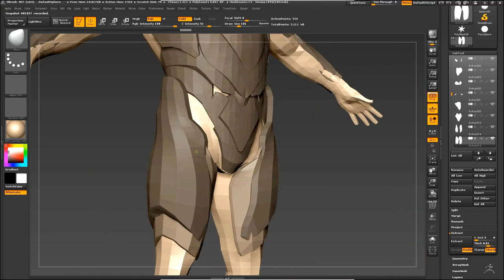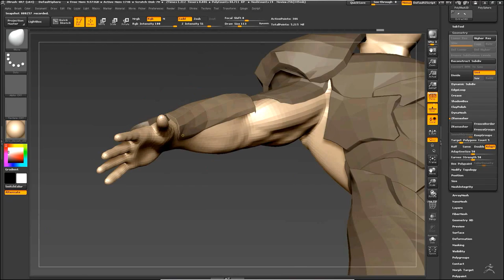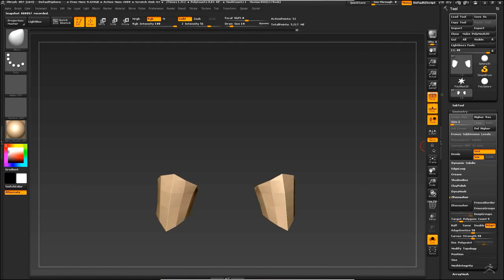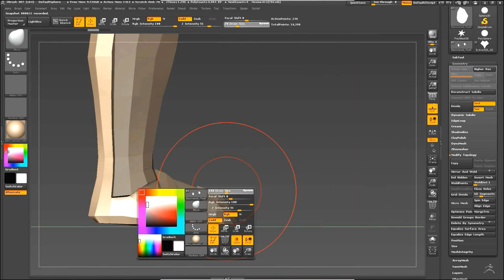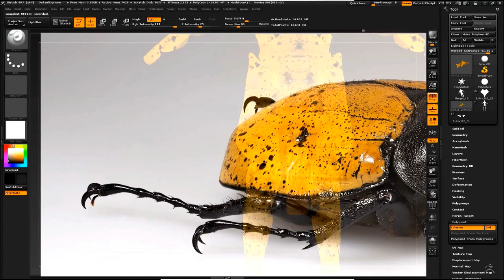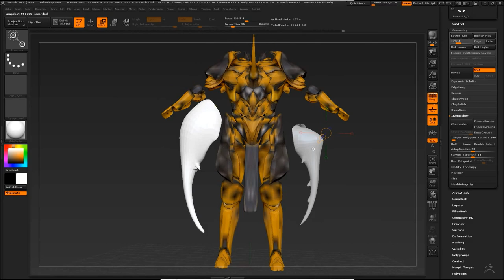Quick Zbrush Sculpt: Rhino Beetle Armor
Here is a quick design I did for a Challenge. the Challenge was to make a Gladiator with a Beetle theme. I used the Dynastes Hercules Ecuatorianas Beetle as my Reference.

The Main thing I did was I used the extract function to get geometry from the Base mesh. It's super simple and works great on concerting character armor